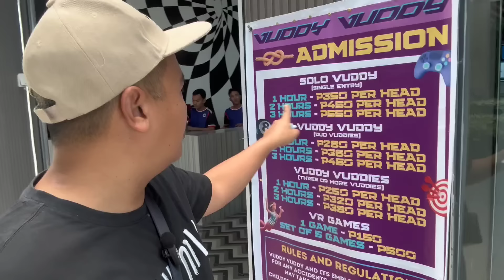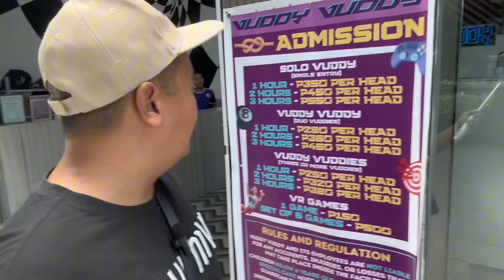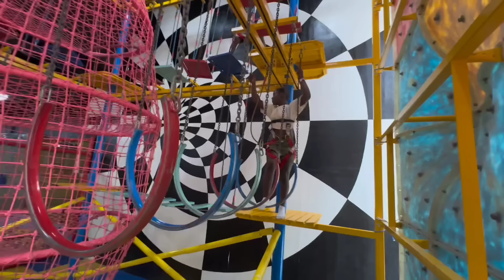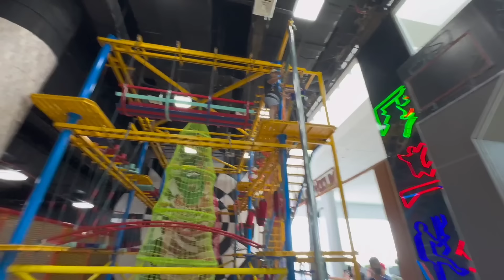MATINDI SILA BAŞTA SA SPORT